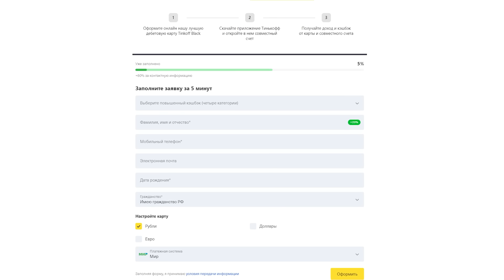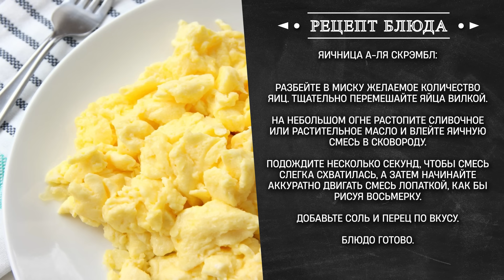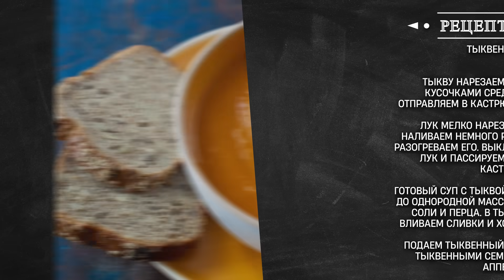Арсений Попов - о детстве, отношениях с родителями, российских комиках и роли мечты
Вы ждали его, и он пришёл! Вступаем в лето с лучезарным человеком! Гость сегодняшнего выпуска-актёр, импровизатор, дизайнер, душка, граф и «краш» всех молодых представительниц прекрасной половины человечества, Арсений Попов! Сегодня на кухне «Дерзкой Готовки» Ляйсан и Арсений поговорят о детстве в родном Омске, отношениях с любящей мамой и строгим отцом, увлечениях Арсения. Обсудят его несостоявшиеся роли, участие в благотворительных мероприятиях и гастрономические пристрастия. Заодно мы увидим приготовление тыквенного супа, яичницы а-ля «Скрэмбл» и мяса а-ля «Вягу».

Благодарим студию The Space за помощь в проведении съёмок @the_space_point

Тайм-коды:
0:00 Сегодня в выпуске
1:05 Знакомим с гостем
1:49 В чём популярность Арсения?
2:31 О гастрономических предпочтениях
4:51 Реклама
6:45 О себе в повседневной жизни
7:50 О занятиях в пандемию
9:05 О детстве Арсения в Омске
10:30 История про Флоримона
13:54 О любви к тыквенному супу
16:08 Нужно ли быть откровенным с людьми?
16:45 О материнской и отцовской любви
19:35 Хобби Арсения
22:40 Ну какой я вам Сеня…
24:00 Ляйсан о себе
25:28 Об учёбе на экономиста и профессии актёра
28:28 Готовим яичницу для Арсения
29:30 О причинах переезда в Санкт-Петербург
31:18 О любимых Питерских местах
32:15 О хорошей физической форме
34:00 О влюблённости в бег
36:15 Продолжаем готовить
37:58 О ролях в кино
42:42 О сериале «Друзья»
44:48 Отвечаем на вопросы
47:19 О нравственных примерах
49:18 История про «мужской разговор» с отцом
51:00 О кривляньях на камеру
51:55 О российских комиках
54:35 О разумном потреблении
56:42 О благотворительной деятельности
1:02:00 Пробуем суп
1:05:40 Книга, которая удивила
1:07:16 Блиц
1:07:45 О самом ценном подарке
1:09:40 О новых проектах
1:10:50 О счастливых моментах жизни
1:16:10 Заключение
1:17:25 Рецепты блюд
1:18:24 «Рецепт жизни» Арсения Попова